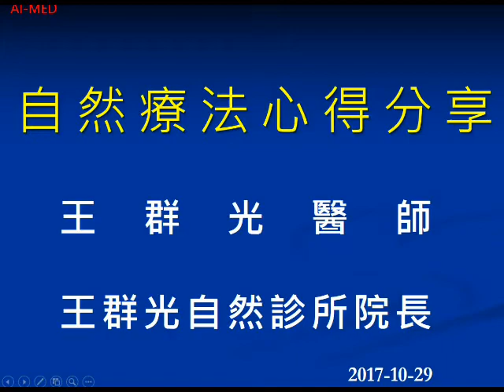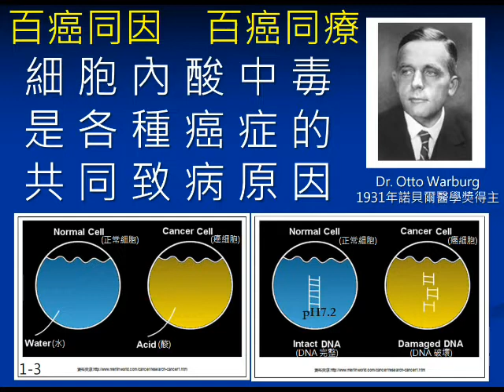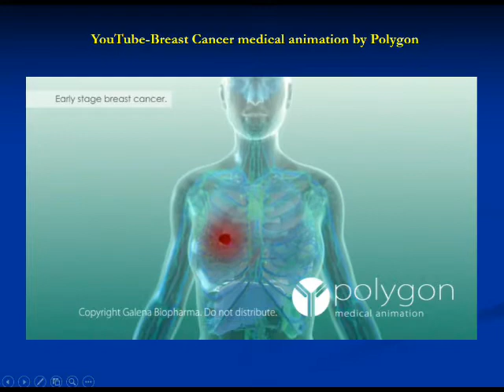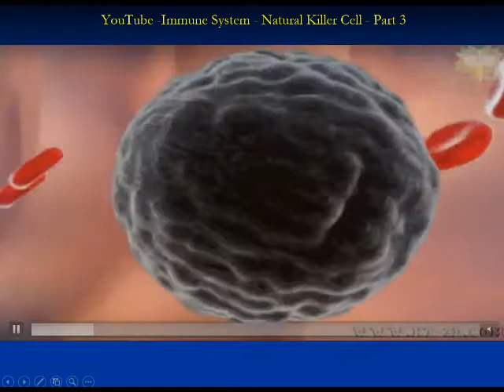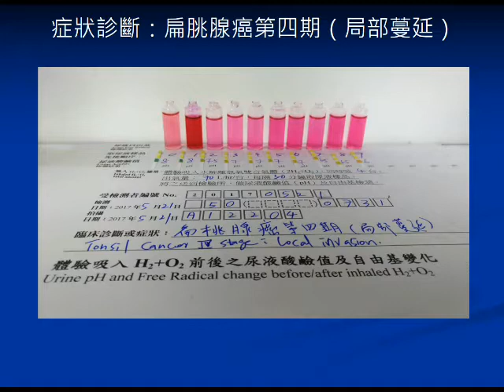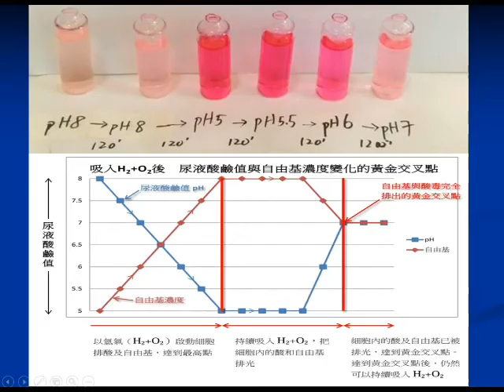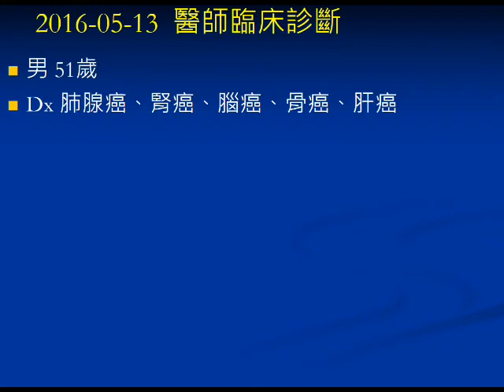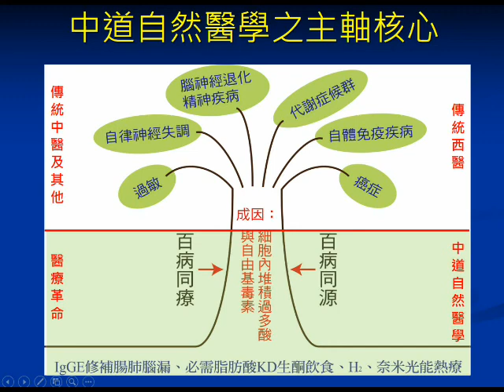第十六集：癌末自然療法